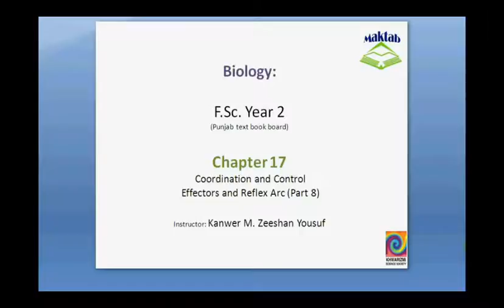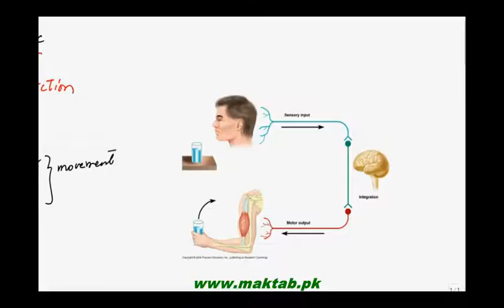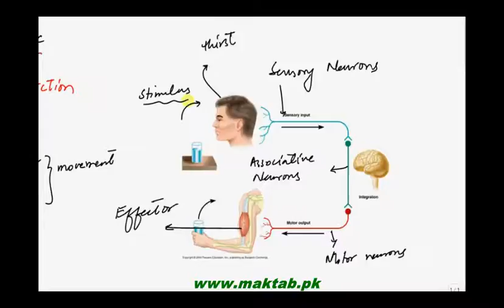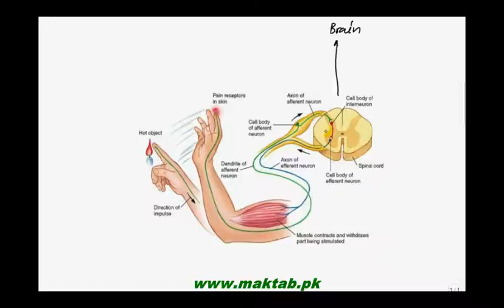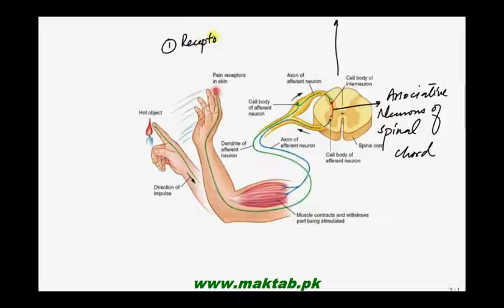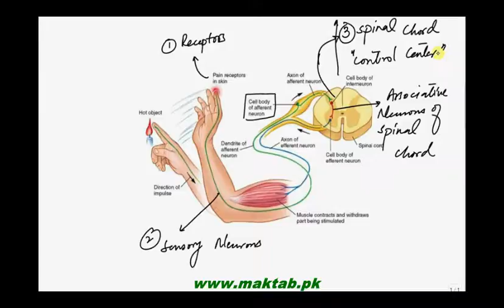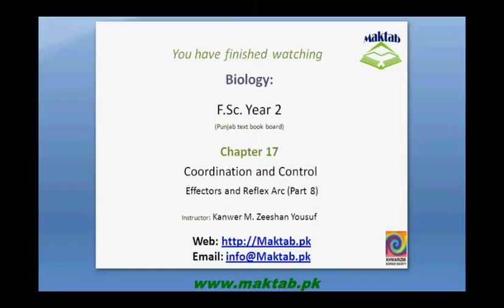FSc Biology Book2, CH 17, LEC 8: Effector Organs and Reflex arc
This video lecture from Coordination and Control (F.Sc. second year Biology)  covers about effectors organs (muscles and glands) and reflex arc. Find more e-learning material and educational video lectures in Urdu at maktab.pk. These videos are free to use for promotional and commercial purpose by keeping the credits to Maktab.